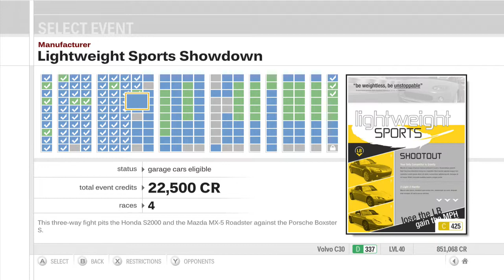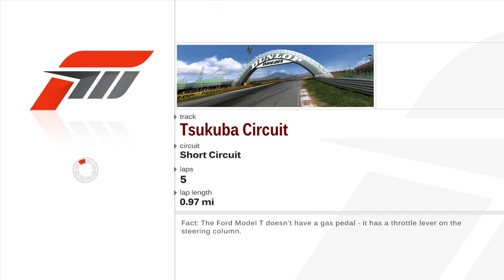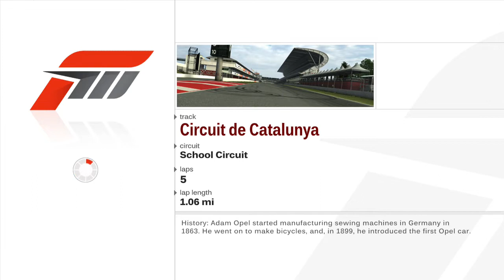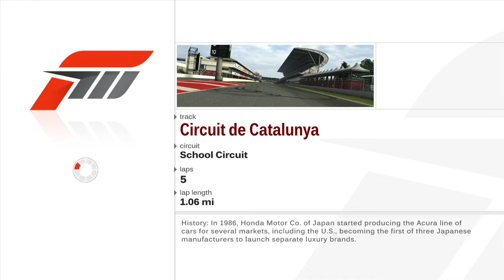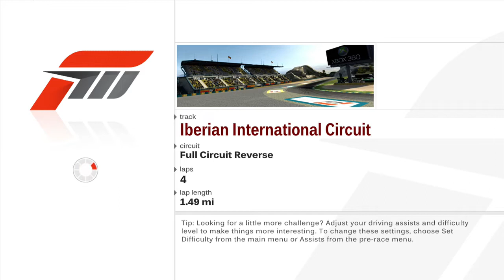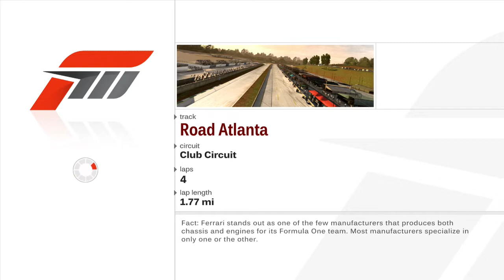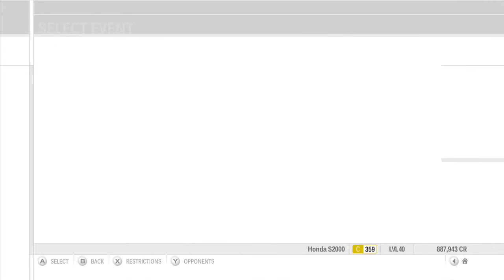Wing and Rev - Forza Motorsport 3: Let's Play (Episode 77)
Manufacturer - Lightweight Sports Showdown